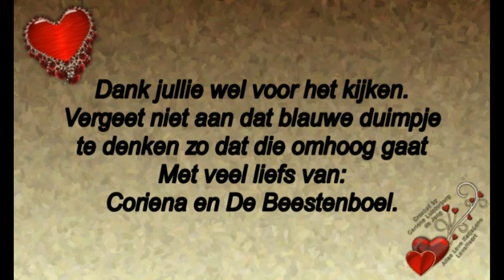6 februari Eindelijk mijn medicatie binnen #672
6 februari Eindelijk mijn medicatie binnen.#672

Megapixels: 16 megapixel
Optische zoom: 12x
Beeldsensorformaat: 1/2.33 inch
Beeldstabilisator:  Ja
Digitale zoom: 4x

Samsung Galaxy S5:
Resolutie 720x1280